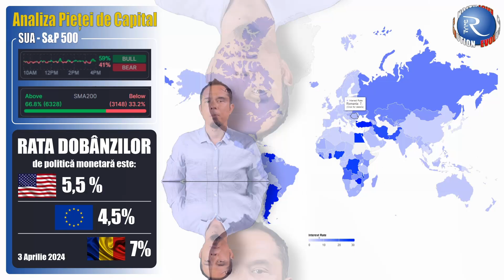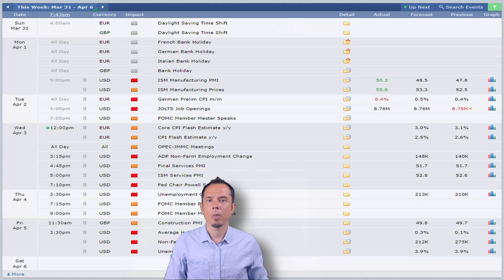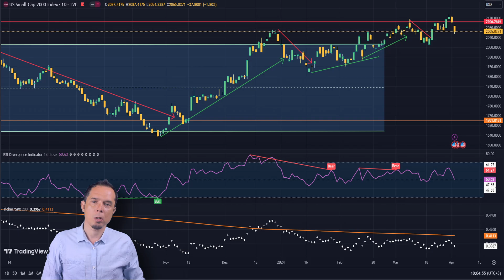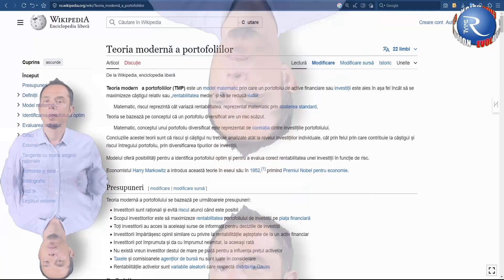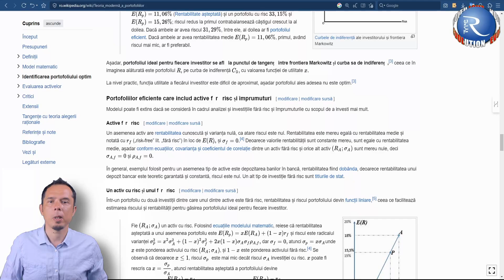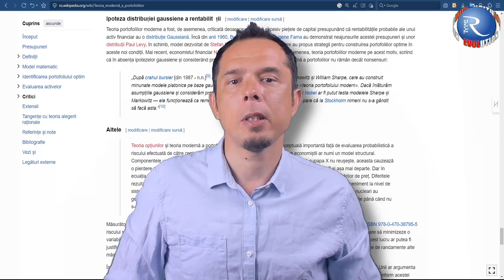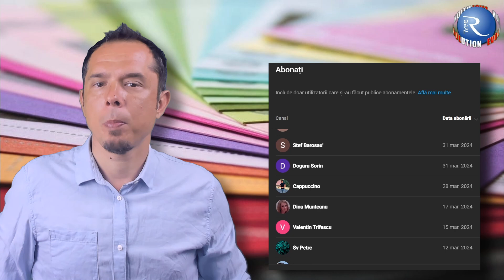Teoria modernă a portofoliilor de Harry Markowitz - Ep. 64 (FINANȚE)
Vorbesc azi despre Teoria modernă a portofoliilor care este un model matematic prin care un portofoliu de active financiare sau investiții este ales în așa fel încât să se maximizeze câștigul relativ sau „rentabilitatea medie” și să se reducă riscul.
00:00 - Intro
00:35 - Analiza pietei
03:13 - Teoria Modernă a Portofoliilor
06:55 - Mulțumiri

Teoria se bazează pe conceptul că un portofoliu diversificat are un risc scăzut. Economistul Harry Markowitz a introdus această teorie în eseul său din anul 1952, primind Premiul Nobel pentru economie.
Teoria portofoliului a lui Harry Markowitz, cunoscută și sub numele de Teoria Modernă a Portofoliilor, este o teorie fundamentală în domeniul finanțelor care oferă un cadru conceptual pentru construirea de portofolii eficiente de investiții.
Principiul fundamental al Teoriei Moderne a Portofoliilor este diversificarea, care constă în investiția în mai multe active diferite pentru a reduce riscul total al portofoliului. Diversificarea se bazează pe ideea că riscurile specifice ale diferitelor active nu se corelează perfect, ceea ce înseamnă că pierderile din unele investiții pot fi compensate de câștigurile din altele.
Un portofoliu care oferă cea mai mare rentabilitate așteptată pentru un nivel dat de risc sau cel mai mic risc pentru o rentabilitate așteptată specifică este un portofoliu eficient. Rentabilitatea unei investiții sau activ pe o perioadă este o măsură care estimează câștigul unei investiții relativ la investiția inițială. Dacă doriți să aprofundați formulele matematice vă invit să vedeți pe Wikipedia pagina dedicată Teoriei moderne a portofoliilor.
Frontiera eficientă este o curbă care ilustrează combinațiile posibile de rentabilitate așteptată și risc pentru toate portofoliile eficiente.
Modelul Markowitz este un model matematic care utilizează varianța și covariația activelor pentru a identifica portofoliile eficiente.
Investitorii trebuie să echilibreze riscul și rentabilitatea în funcție de aversiunea lor la risc. Un investitor mai tolerant la risc poate opta pentru un portofoliu situat pe partea superioară a frontierei eficiente, unde rentabilitatea așteptată este mai mare, dar și riscul este mai ridicat. Pe de altă parte, un investitor mai prudent poate alege un portofoliu situat pe partea inferioară a frontierei eficiente, unde riscul este mai mic, dar și rentabilitatea așteptată este mai scăzută.
Diversificarea este un instrument esențial pentru reducerea riscului portofoliului. Există diverse metode de diversificare, cum ar fi investiția în:
Diferite clase de active (cum sunt acțiunile, obligațiunile, imobiliarele etc.)
sau diversificarea pe diferite sectoare ale economiei, sau pe diferite regiuni geografice.
De exemplu un investitor care investește toți banii în acțiuni ale unei singure companii își asumă un risc semnificativ. Dacă compania se confruntă cu dificultăți, investiția poate pierde semnificativ din valoare. Diversificarea prin investiția în acțiuni ale mai multor companii din diverse sectoare poate reduce semnificativ riscul portofoliului.
Frontiera eficientă ilustrează trade-off-ul dintre risc și rentabilitate. Un investitor care dorește o rentabilitate așteptată mai mare va trebui să accepte un risc mai mare.
Teoria portofoliului lui Markowitz are o serie de limitări, cum ar fi dificultatea de a estima cu exactitate riscul și rentabilitatea fiecărui activ.
Ignorarea factorilor calitativi, precum managementul companiei sau perspectivele industriei.
Ipoteza de raționalitate a investitorilor, care nu este întotdeauna realistă.
Teoria portofoliului lui Markowitz este un instrument important pentru construirea de portofolii eficiente de investiții. Este important să se ia în considerare limitările teoriei și să se utilizeze în combinație cu alte instrumente și strategii de investiții.